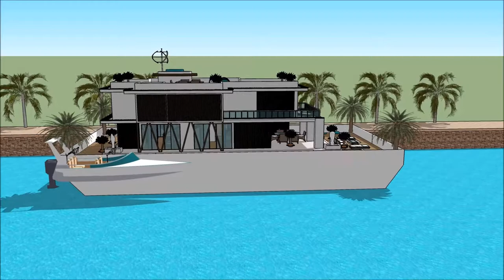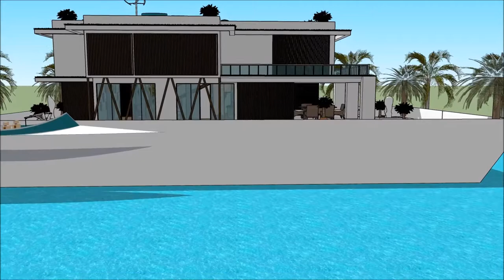VANCOUVER INTERNATIONAL BOAT SHOW 2018 Exhibition and expo Superyachts and Mega Yacht in Canada Hous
The houseboatzania launching an innovative high-end luxury yacht houseboat home design potentially as a display of exhibition of the VANCOUVER INTERNATIONAL BOAT SHOW 2018 Exhibition and expo Superyachts and Mega Yacht in Canada Hous.

The collection of the Houseboatzania concept of VANCOUVER INTERNATIONAL BOAT SHOW 2018 Exhibition and expo Superyachts and Mega Yacht in Canada Hous consists of high luxury and architectural art pieces in minimalism combined with living on the waterfront of the harbour of

The houseboat yacht design has the basis to sustain living with high standards and contemporary structural design at VANCOUVER INTERNATIONAL BOAT SHOW 2018 Exhibition and expo Superyachts and Mega Yacht in Canada Hous with numerous of prospects for excessive living and celebrating the desire of life worldwide: